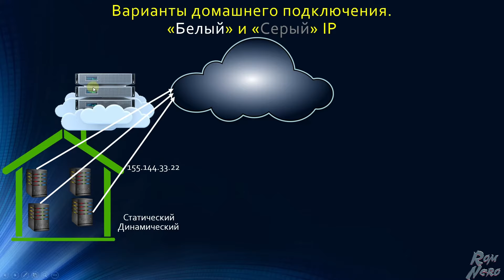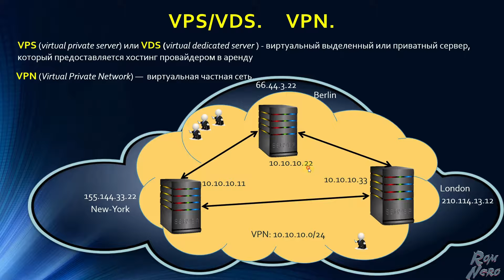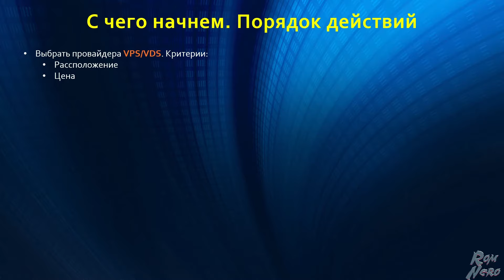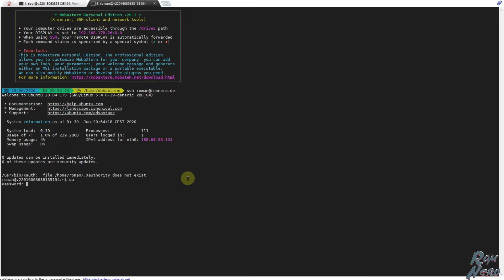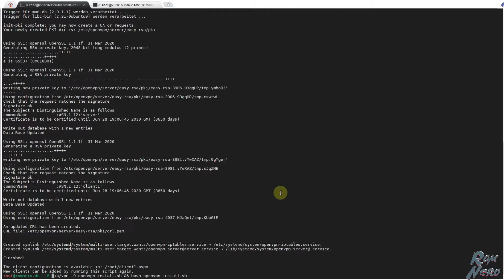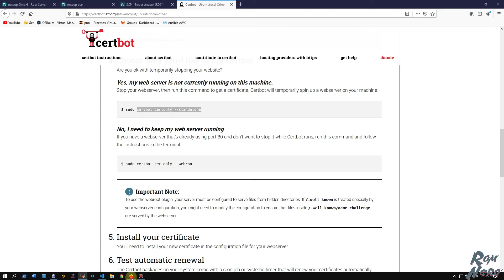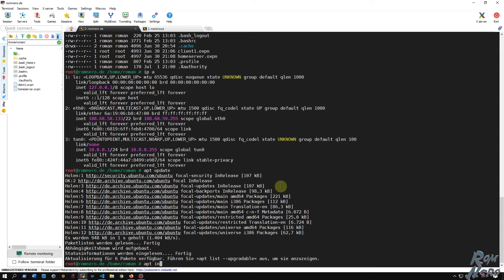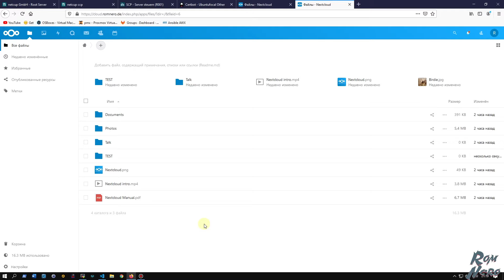Доступ к Домашнему Серверу с Internet. VPS-VDS + VPN (OpenVPN) + SSL (Let'sEncrypt) + Nextcloud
Сделаем наш домашний сервер с Nextcloud доступным с Интернета.
- Теория по подключению. Что такое VPS, VDS и VPN
- Виртуальный сервер (VPS/VDS): Безопасность и начальная установка
- Конфигурация для VPN клиентов
- Подключение телефона и HomeServer к VPN
- Настройка Веб-Сервер (Web Server) на основе Apache2 как reverse Proxy
- Установка Cerbot
- Тест подключения

Использованные команды:
Обновление системы Linux Ubuntu 20.04:

Создание пользователя:
useradd -m -s /bin/bash USERNAME

Изменение пароля для пользователя:
passwd USERNAME

Изменение имени сервера/хоста:
hostnamectl set-hostname NEW-HOSTANAME

Дополнительные пакеты для сервера:
apt install vim net-tools tree ncdu bash-completion curl dnsutils htop iftop pwgen screen sudo wget

Установка fail2ban:
apt install fail2ban

Настройка цветной консоли:
vi /root/.bashrc

Установка OpenVPN Сервер и Клиент:
apt install openvpn

Старт VPN Клиента и Автостарт:
openvpn --client --config /etc/openvpn/client/homeserver.ovpn &
systemctl enable openvpn-client@.service
service openvpn@client start

Установка Веб Сервера Apache2 и модулей:
apt install apache2
a2enmod proxy rewrite ssl headers proxy_http

Виртуальный хост vHost:
cd /etc/apache2/sites-available/
vi nextcloud.conf

Отключение и включение vHost:
a2dissite 000-default.conf
a2ensite nextcloud.conf
service apache2 restart